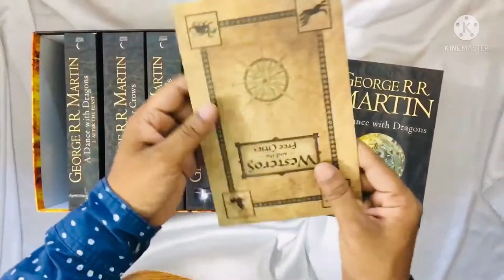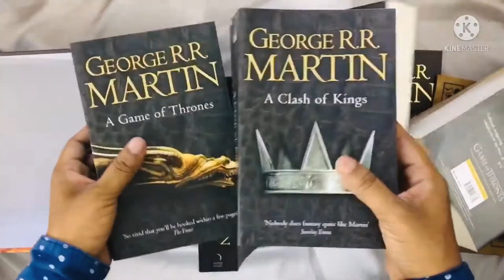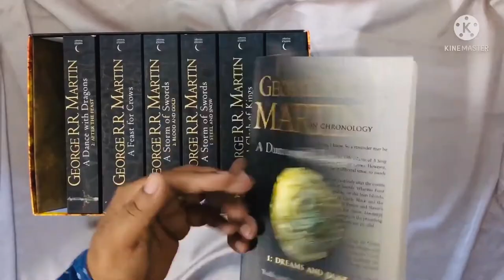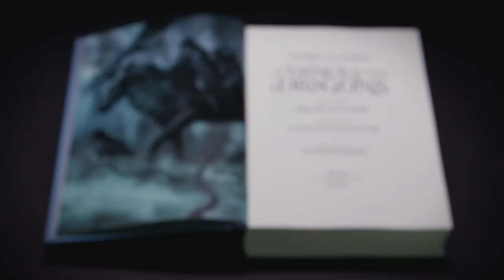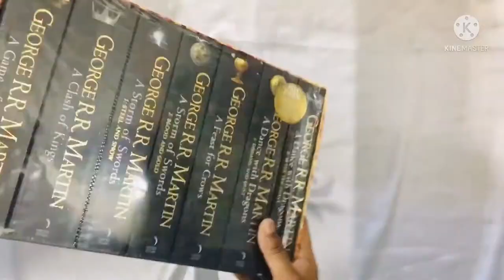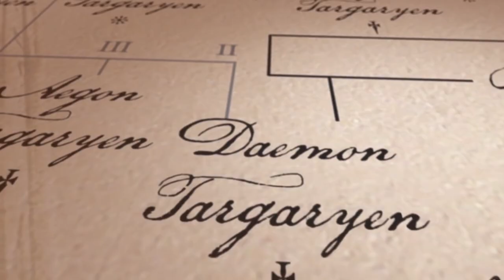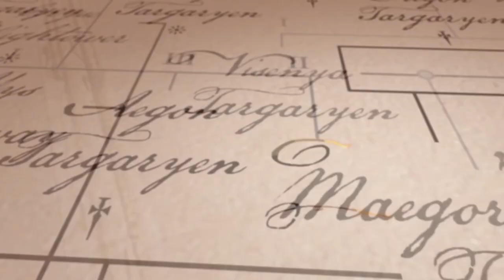Продовження Гри Престолів - новини по книзі Вітри Зими; ч.1 | Game of thrones. The Winds of Winter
У цьому відео на вас очікує детальний огляд процесу написання шостої книги "Вітри Зими" із циклу "Пісня льоду й полум'я" Джорджа Мартіна (частина 1).
Продовження вже через тиждень.